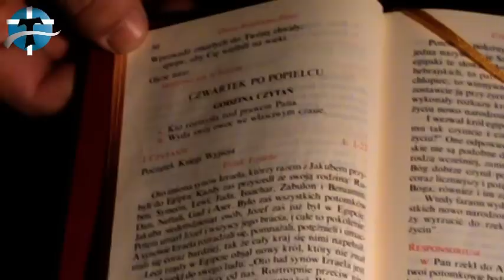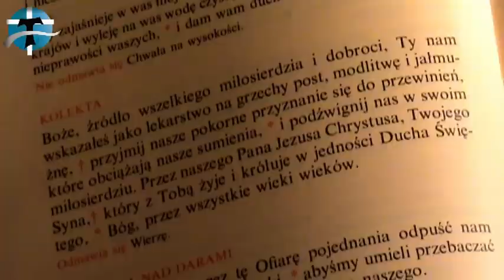Franciszkanie o liturgii odc. 3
Święta Przestrzeń - na każdą niedzielę W. Postu